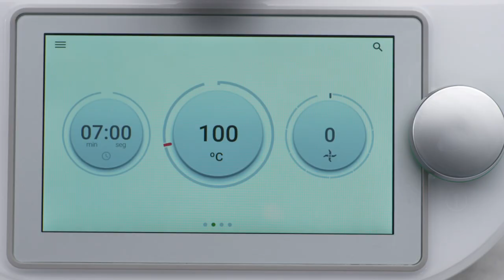MODOS TM6 - Remover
¡No más estar de pie y revolviendo! 🙌 Usa el modo "remover" de tu Thermomix®️ TM6 y cocina tus propios risottos, arroces con leche, natillas, salsa bechamel y mucho más, obteniendo resultados perfectos. 😱🍚 Conviértete en un experto, simplemente ajusta tu equipo a la velocidad más baja y tu comida se mezclará suavemente mientras se cocina. 😍

¿Qué más puedes hacer?

Thermomix® de Vorwerk es el auxiliar de cocina programable con la tecnología más avanzada del mundo que cambiará tu forma de cocinar y desarrollará todo tu potencial culinario mientras ahorras tiempo y esfuerzo. Su diseño compacto reúne un enorme poder, versatilidad e innovación.